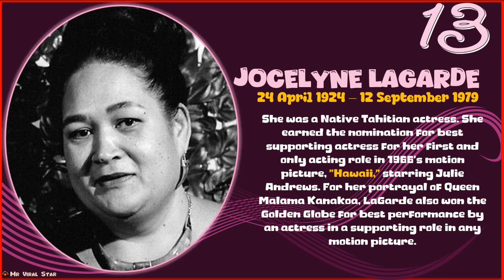Jocelyne LaGarde | Unbreakable: 20 AAPI Women Who Conquered Hollywood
May is Asian American and Pacific Islander (AAPI) Heritage Month.
AAPI Heritage Month is held every May to reflect on and celebrate the work and impact of Asian Americans, Native Hawaiians, and Pacific Islanders throughout history.

Discover the top 20 trailblazing AAPI (Asian American and Pacific Islander) women who have transformed the entertainment industry with their talent, vision, and ground-breaking achievements.